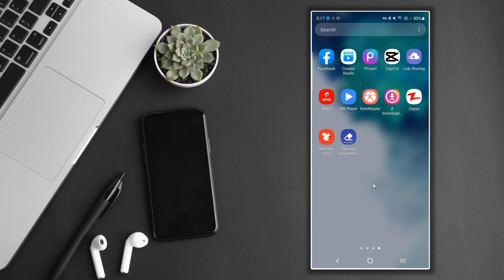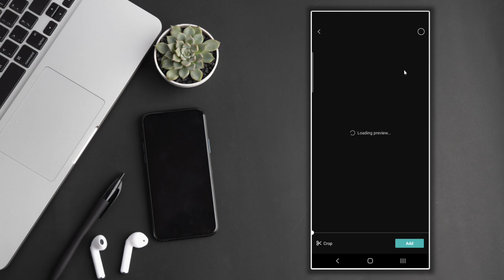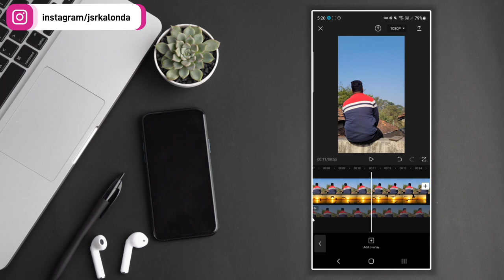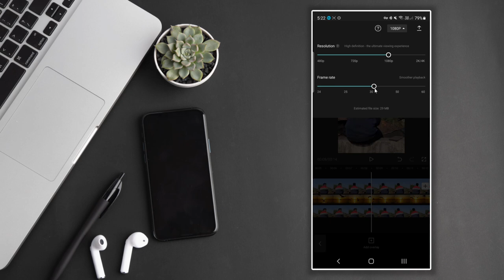1 Click & Sky Bird Fly Effect || Sky Change Video Editing in Capcut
1 Click & Sky Bird Fly Effect || Sky Change Video Editing in Capcut | Capcut Video Editing

Chapters :
0:00 || Intro
0:30 || Preview
0:45 || Viral Video
1:04 || Capcut Video Editing
4:58 || Outro

MY GEARS :
1. MOBILE CAMERA 📷 :
2. Mic 🎤  :
Boya By M1
USB Mic
3. Vloging Equipment :